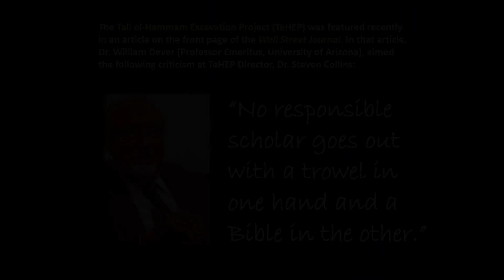How to Pronounce Dever (Real Life Examples!)